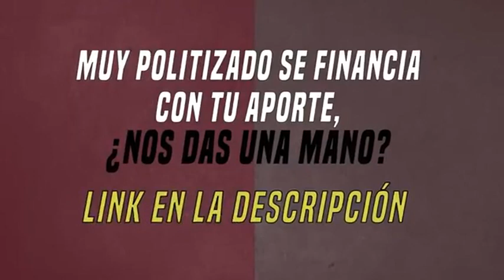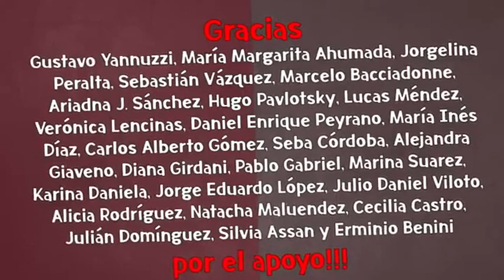ROBERTO NAVARRO - No se puede creer lo de Baby Etchecopar - 16 06 22